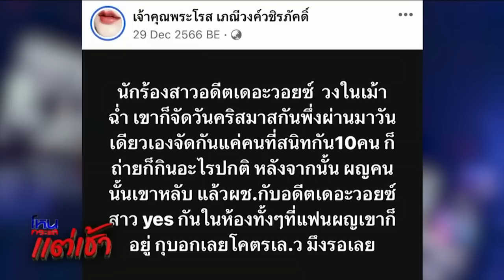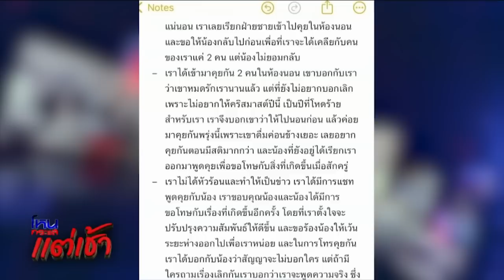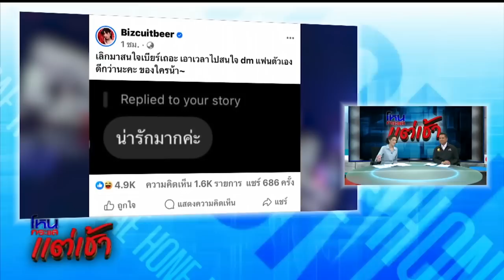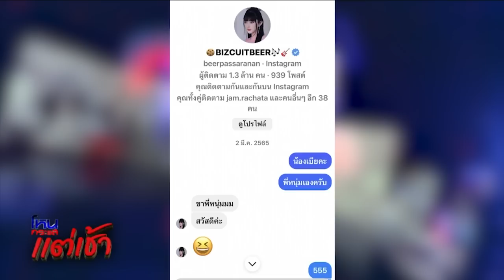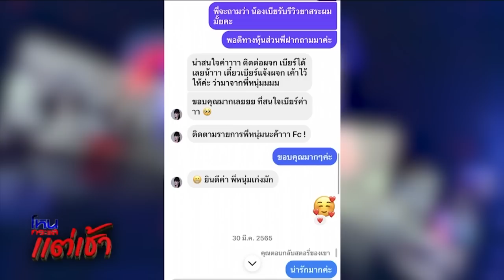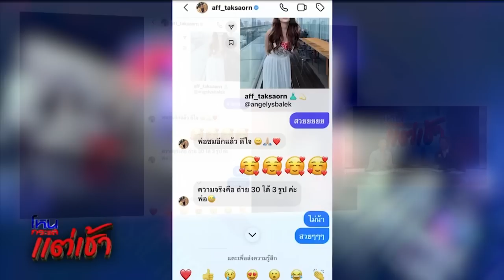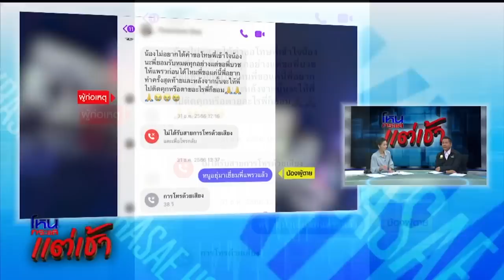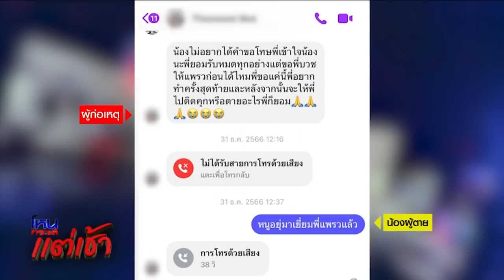เบียร์เดอะวอยซ์ / “นายโบ้” ทำร้ายแฟนสาวเสียชีวิต l 7 ม.ค.67